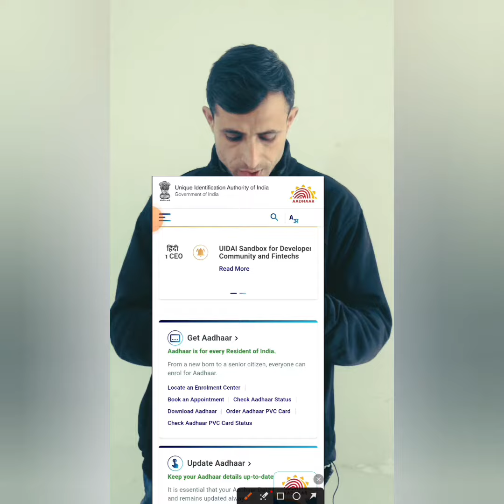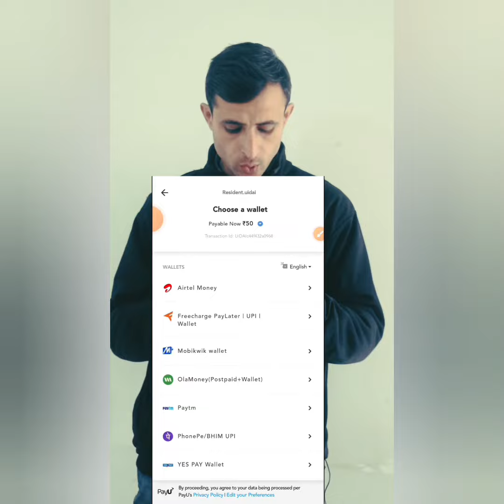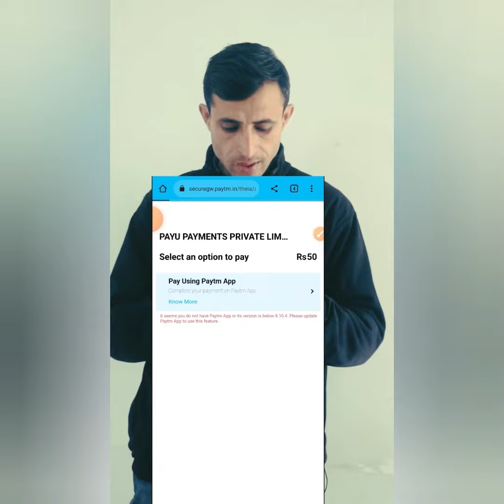download adhaar card without mobile number | order adhaar pvc card | kashmiri language